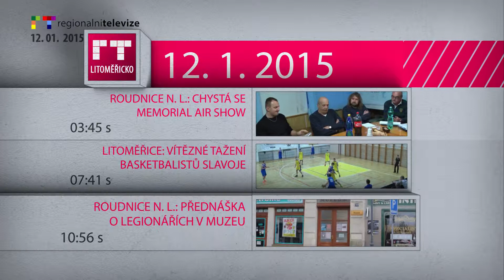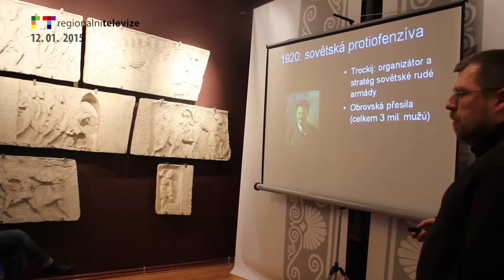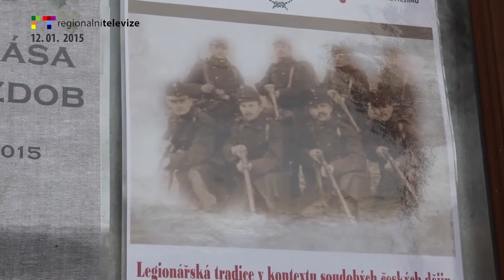RT LITOMĚŘICKO A ÚSTÍ: Blok reportáží 12. 1. 2015